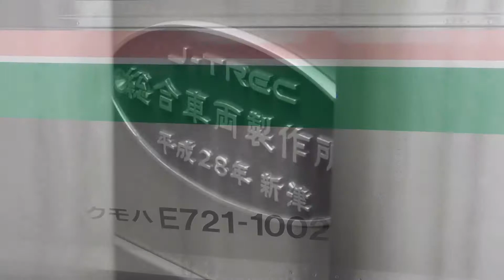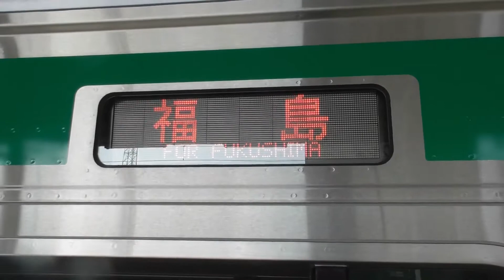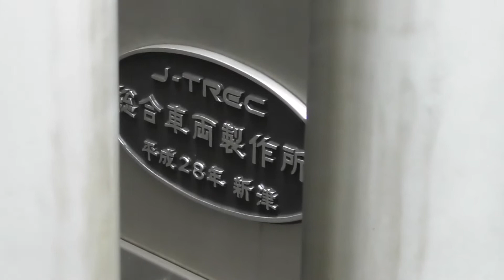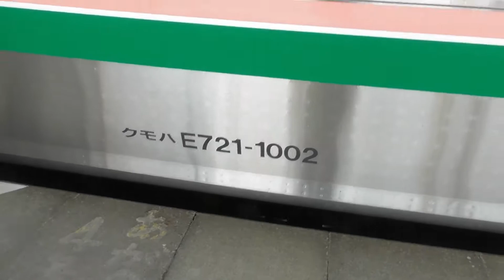『E721系1000番台[1133M]』2017/2/5(JR東北本線・郡山駅)